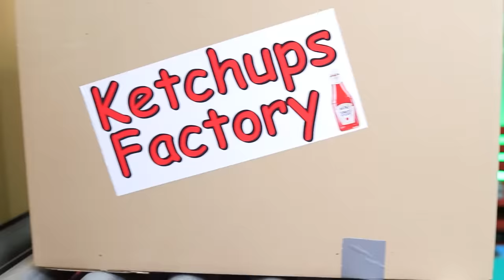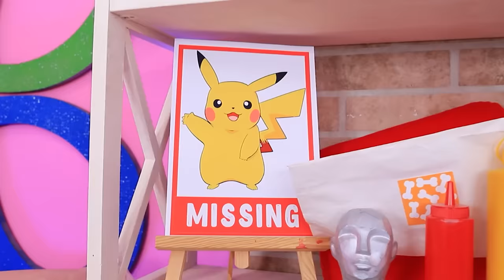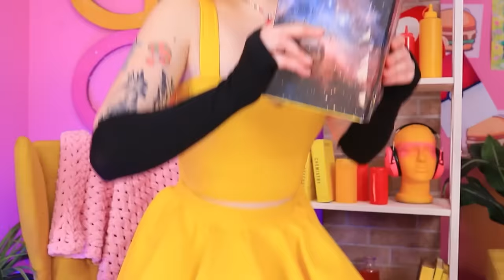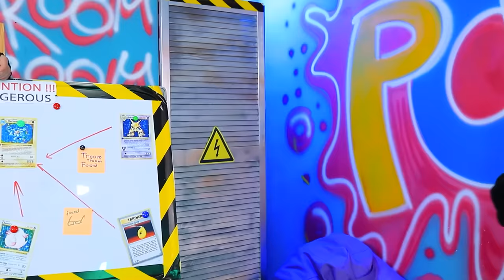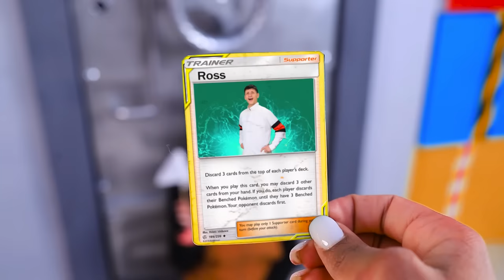Pikachu From Birth to Death! My Pokemon Is Missing! Pokemon in Real Life!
Where do you think is the best place for a secret room? And if that room is for a Pokémon? Pokéball, of course!!! We hope Pikachu likes everything.